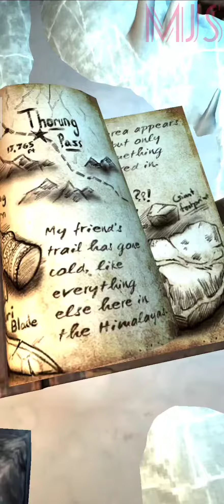LARA CROFT ~ RELIC RUN | MOUNTAIN PASS | LEVEL 87